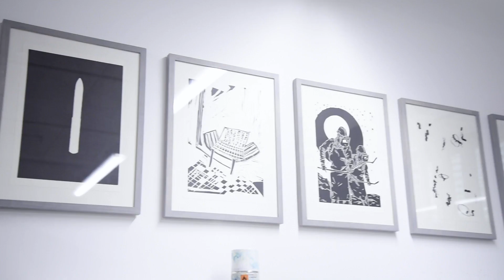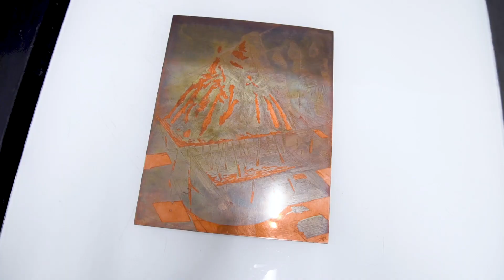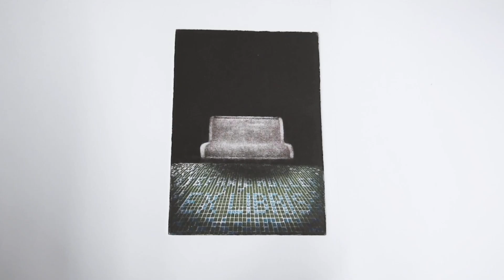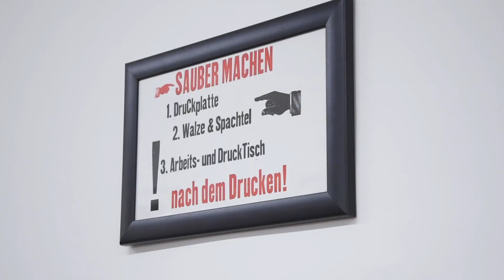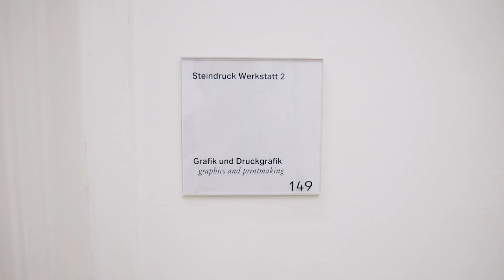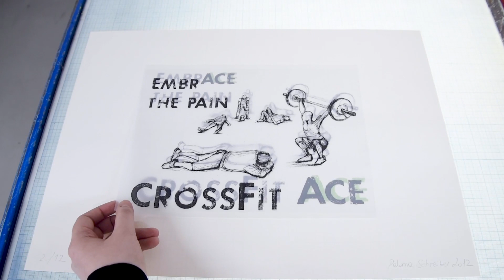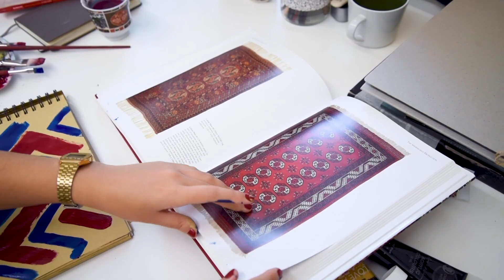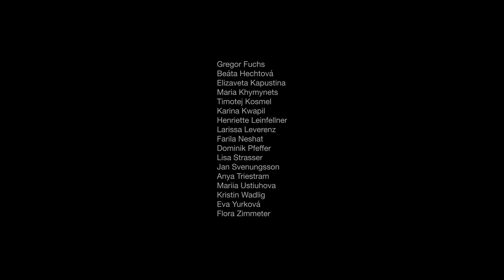Grafik und Druckgrafik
The department for Graphics and Printmaking / Grafik und Druckgrafik (Klasse Jan Svenungsson) at the University for Applied Arts Vienna, as seen by Elizaveta Kapustina. The video was finished in November 2020.